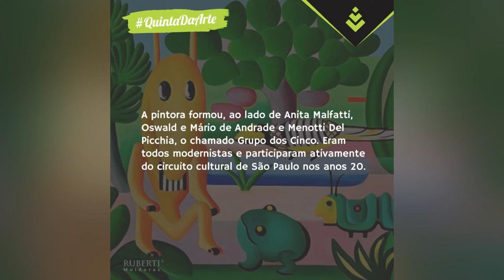Conheça a história de Tarsila do Amaral, mulher cuja história orgulha o Brasil.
🎥 Assista na Quinta Da Arte de hoje um pouco sobre essa artista que foi e ainda é de extrema importância para a arte contemporânea brasileira e mundial.